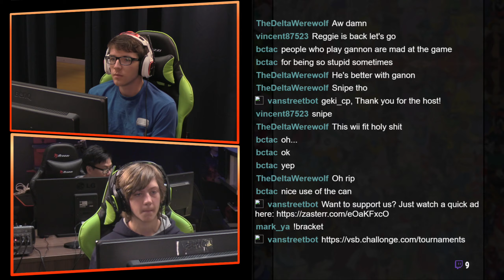Smash Ultimate CPS2 Weekly #12 Winners Quarters Lemmon VS HaydenYoshi